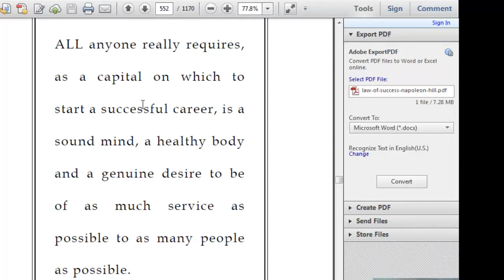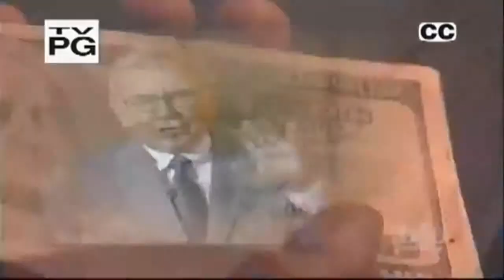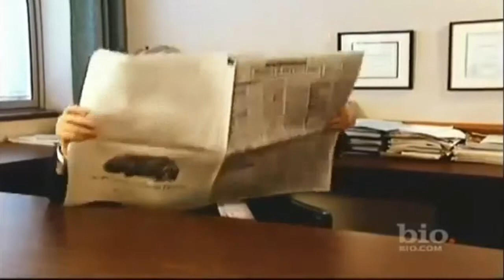Make a Difference, Make it Count and Dress to Impress with Warren Buffet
Make a Difference, Make it Count and Dress to Impress

Don't go through life thinking that you have to do what your boss says.. you can have a crusade, make a difference, make it count and dress to impress...
and you can gather people around this cause...

getting more freedom, financially security, and delivering the freedom crusade...

Warren Edward Buffett (born August 30, 1930) is an American business magnate, investor, and philanthropist. He is widely considered the most successful investor of the 20th century.  He didn't dress in the most expensive clothes.